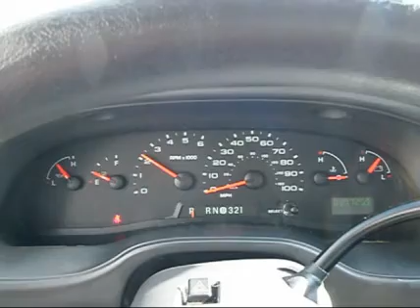2007 FORD E450 For Sale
Category: Cutaway-Cube